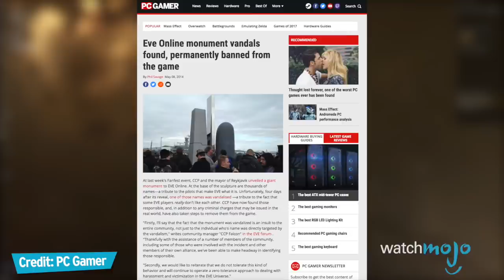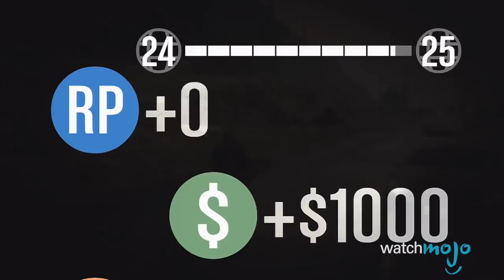Another Top 10 Most Toxic Video Game Communities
You might want to mute your microphone when you join...These are the video game groups, players and communities that are the most unwelcoming, the most verbally abusive and the most inherently toxic to interact with. and today we’re counting down our picks for Another Top 10 of the Most Toxic Video Game Communities.

00:38 #10. “Street Fighter” series (1987)
01:18 #9. “RuneScape” (2001)
02:09 #8. “Sonic the Hedgehog” series (1991)
02:50 #7. “Payday 2” (2013)
03:30 #6. “World of Tanks” (2011)
04:13 #5. “Five Nights at Freddy’s” series (2014)
04:55 #4. “Super Smash Bros.” series (1999)
05:44 #3, #2 & #1: ?

Special thanks to our user “Bernard Gears Wilson” & “constance” for suggesting this topic using our interactive suggestion tool